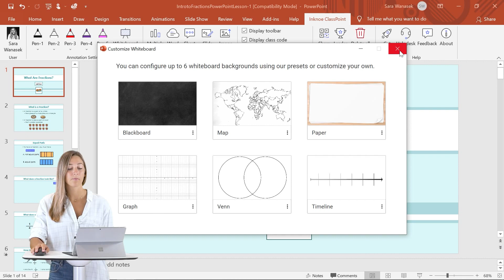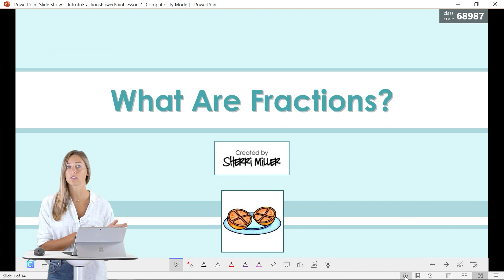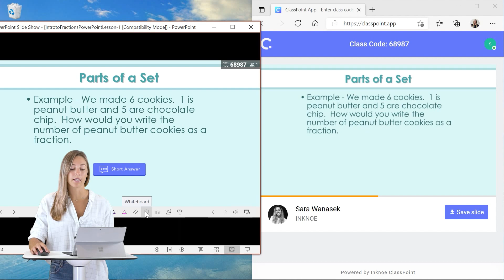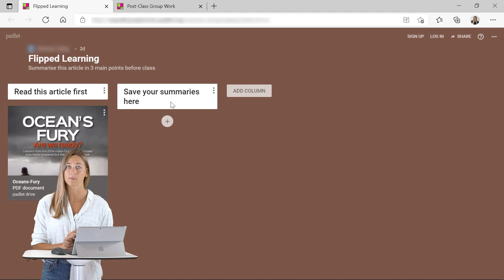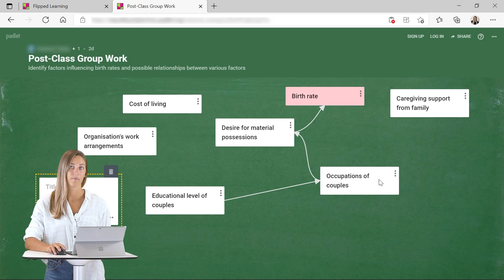Using ClassPoint & Padlet Together in the Classroom [Review for Teachers]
ClassPoint and Padlet are both tools that can be used in the classroom to engage your students. While ClassPoint is an interactive teaching add-in, Padlet is more of an online bulletin board. You can use both of these tools in separate ways, but to really enhance your teaching experience, use them together!

⌚ Timestamps:
[ 0:00 ] - Intro
[ 0:25 ] - Comparing ClassPoint & Padlet
[ 1:07 ] - Using ClassPoint
[ 3:35 ] - Using Padlet
[ 5:30 ] - Best Ways to Use Padlet and ClassPoint

ClassPoint seamlessly integrates with Microsoft PowerPoint to turn presentations into interactive lessons, enhancing engagement through live student response tools.

Plus, check out Edcafe AI - EdCafe is our AI-driven platform built specifically for teachers, offering advanced tools for lesson planning, personalized learning, and student interaction.